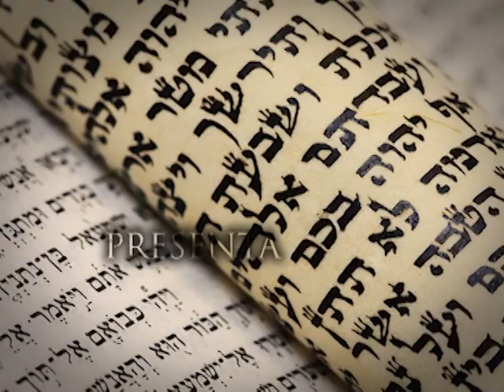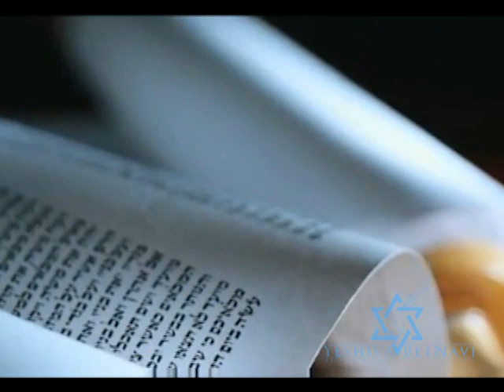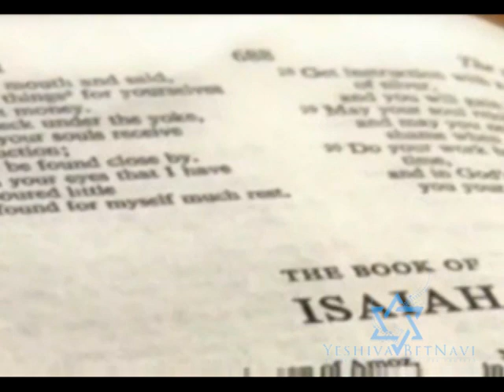Filosofia Hebraica | The Hebrew Philosophy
Because the Bible describes a culture very different from that of Western countries today, what it says is sometimes puzzling to modern readers. In many cases, however, the ways in which Near Eastern merchants and farmers carry on their daily work have hardly changed over the intervening centuries since the inspired authors wrote.